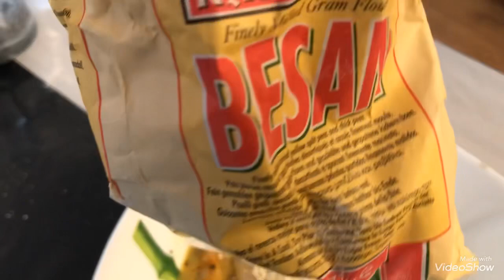Homemade Spicy Chicken Pakoras